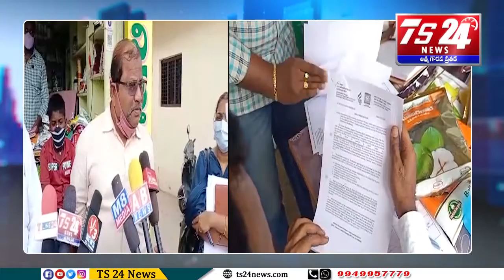Bulletin |TS24 News